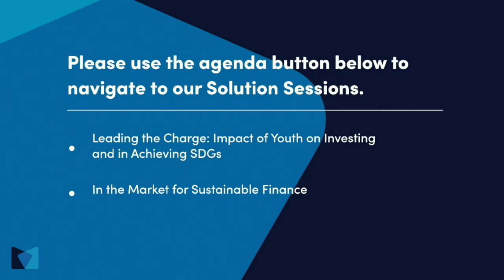Meridian Summit: Reaching Climate Solutions through Infrastructure and Hard to Abate Sectors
Solution Session - Reaching Climate Solutions through Infrastructure and Hard-to-Abate Sectors
With the Senate’s bipartisan passage of the Infrastructure Bill utilizing carbon-reducing solutions within its framework, the U.S. is demonstrating its commitment towards building a carbon-neutral economy. However, challenges remain at this intersection of infrastructure and climate change mitigation. Commercial activity by heavy industry (e.g., cement, steel, chemicals, and aluminum) and heavy-duty transport (e.g., shipping, trucking, and aviation) are together responsible for nearly one-third of global Co2 emissions. These industries are referred to as “hard-to-abate sectors” since solutions to lower their carbon footprint involve a high abatement cost. Building a net-zero economy will need to involve these industries demonstrating an actionable commitment to rebuild the economy through green infrastructure solutions. This session brings together public and private sector leaders involved with these sectors to explore potential opportunities to achieve net-zero emissions while providing the infrastructure needed to support the global economy.

Time Stamp: 0:32
Session Moderator: The Honorable Alonzo Fulgham, Vice President, Viateq

Time Stamp: 02:08
Andrew Wishnia, Deputy Assitant Secretary of Climate Policy, U.S. Department of Transportation

Time Stamp: 14:00
Rt Hon. Lord Barker of Battle, Executive Chairman, EN+
Mike Train, Senior Vice President, and Chief Sustainability Officer, Emerson